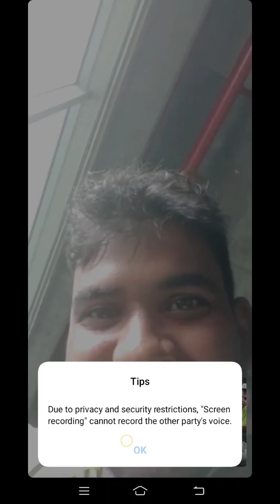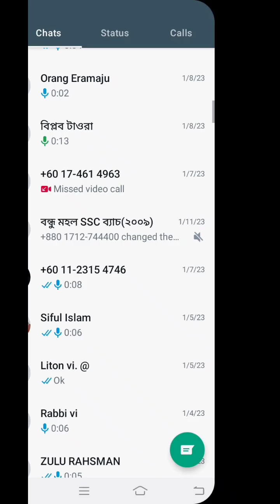খাসির কাবাব।মালাশিয়া প্রবাসীদের ভিডিও